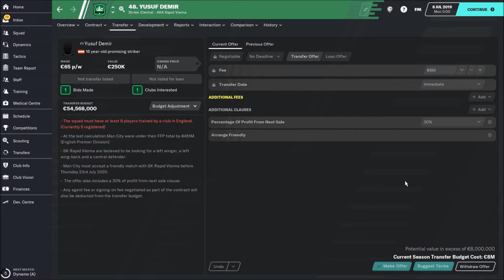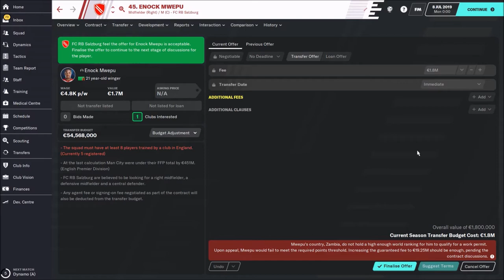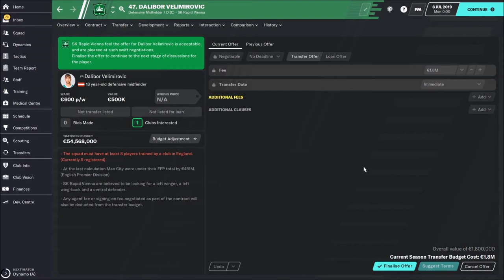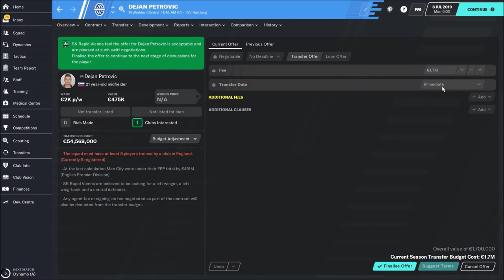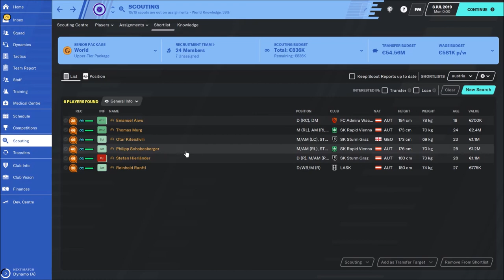FM20 Cheap Wonderkids in Austrian Bundesliga - Football Manager 2020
FM20 Cheap Wonderkids in Austrian Premier Division - Football Manager 2020, in this video you can check some really cheap wonderkids and players from Austrian Premier League. You just need to select Austrian Premier Division and then you will be able to get these great players.

fm20 cheap wonderkids, fm 20 top bargain wonderkids, fm 20 top bargain players, fm 2020 cheap players, fm 20 low cost wonderkids, fm 20 wonderkids, fm 2020 wonderkids, hidden gems.